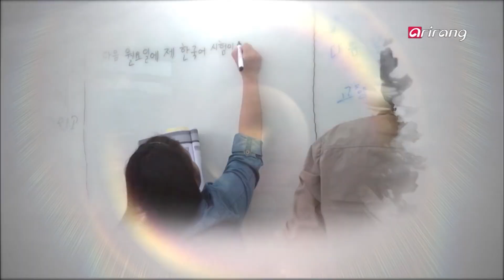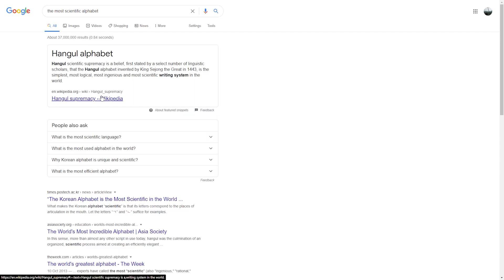Sistem Penulisan ‘Hangul’, Cara Raja Korea Hapuskan Masalah Buta Huruf Rakyatnya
Populariti bahasa Korea kian meningkat seiring dengan demam hallyu yang telah melanda dunia sejak beberapa tahun yang lepas.

Meskipun asal usul bahasa tersebut masih lagi diperdebatkan, sistem penulisannya mempunyai sejarah yang panjang.

Menurut sejarah, seorang raja yang tidak mahu rakyatnya terus buta huruf mengilhamkan sistem tulisan Korea ini. Nak tahu lebih lanjut? Tontonlah video ini!